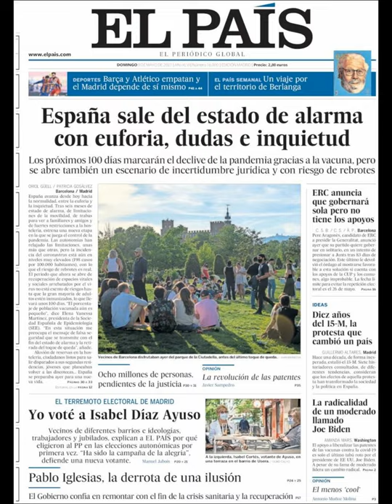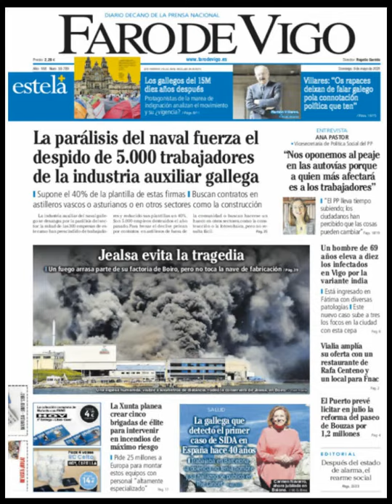Noticias​ Domingo 9 Mayo 2021 Principales Titulares Portadas Diarios Periódicos España Spain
Principales Titulares de Noticias en Portadas Diarios Periódicos Españoles del Domingo 9 de Mayo de 2021 ¿Que le Parecio este día? Politica​ Fútbol​ Deportes Noticieros CorrupciónFuera​ CR7​ Messi​ Barça​ Mayo​ Primavera2021 Primavera​ Noticias​